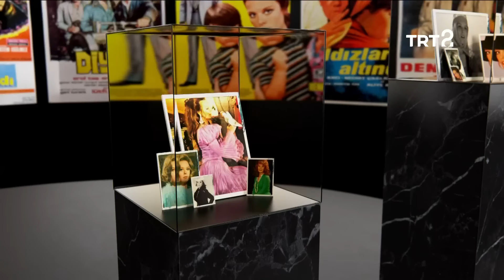Selda Alkor | Hülya Koçyiğit ile Film Gibi Hayatlar | 5. Bölüm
Film Gibi Hayatlar'ın bu bölümünde Hülya Koçyiğit'in konuğu, oyuncu Selda Alkor.